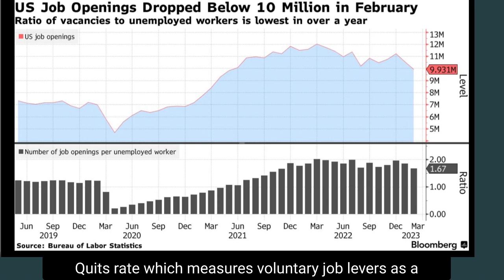Job Market Update: Labor Demand Cools as Quits Rise and Banking Turmoil Looms